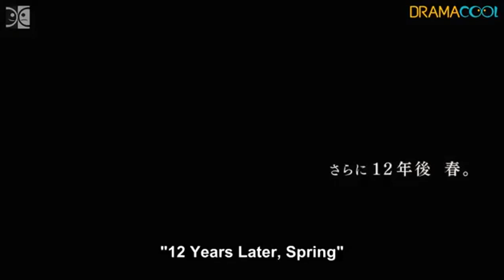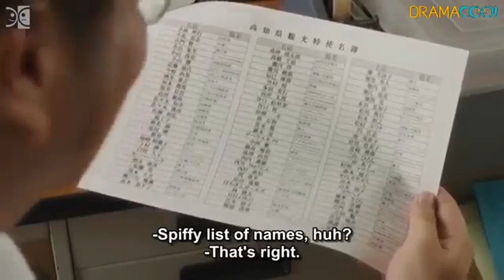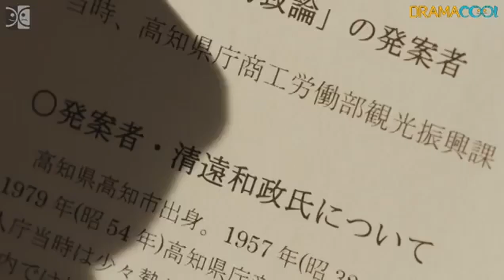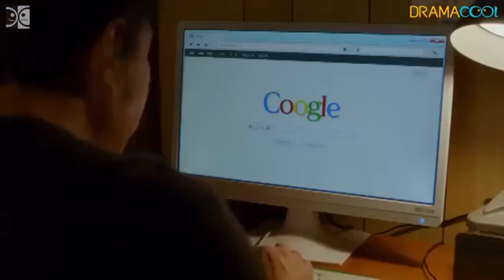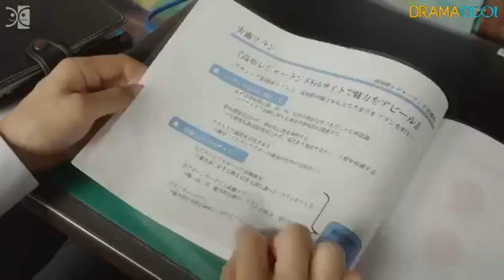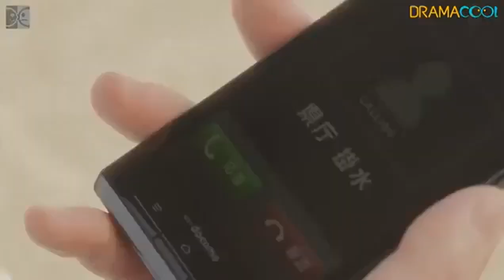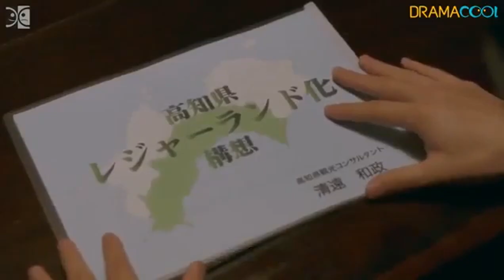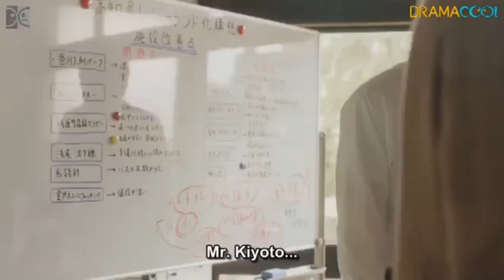A Plan was Born | Full Japanese Romantic Movie [ENG SUB]